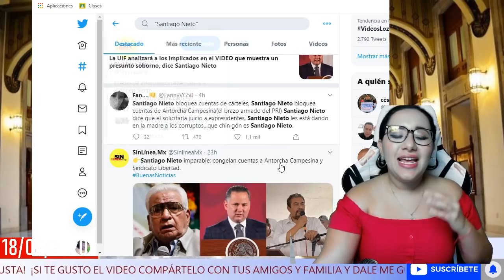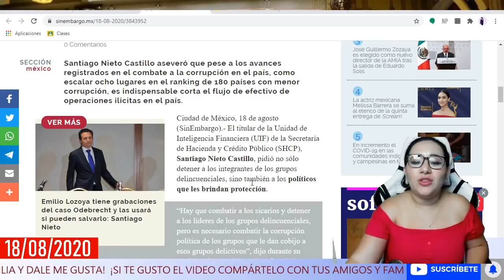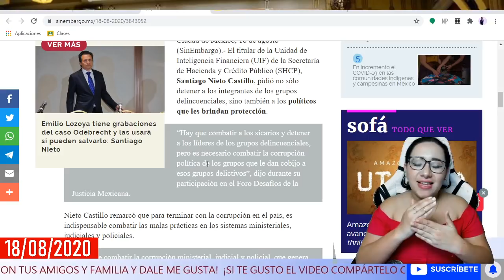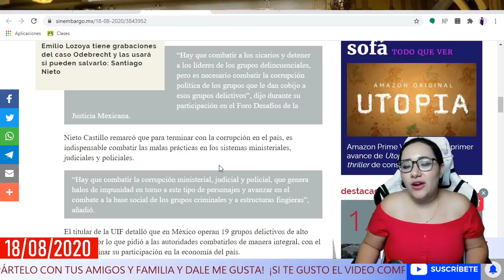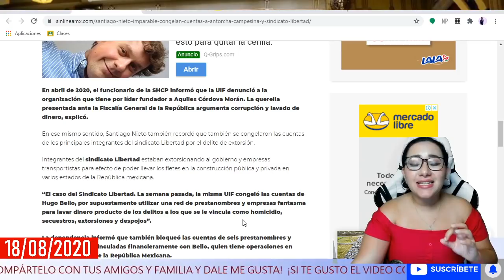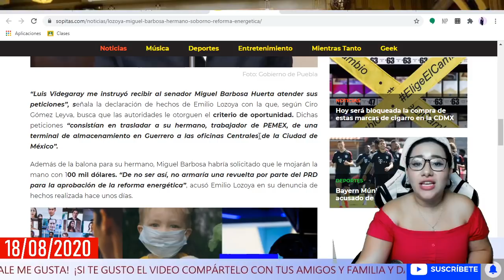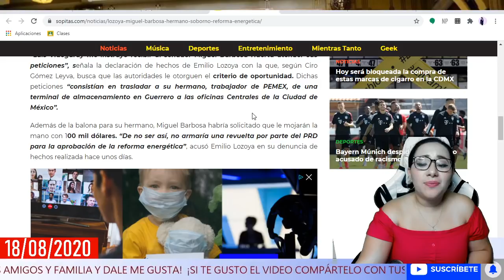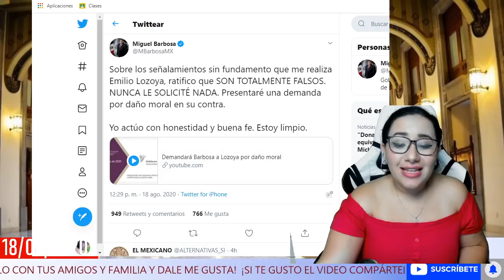¡INCREÍBLE! ¡SANTIAGO NIETO LE PIDE ESTO A AMLO! ¡GOBERNADOR DE MORENA NIEGA RELACIÓN CON LOZOYA!